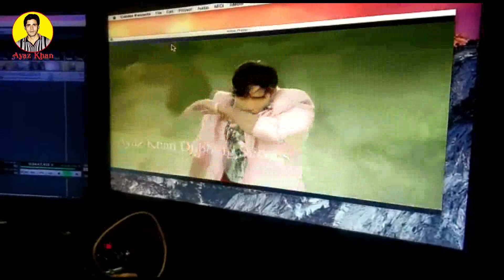AYAZ KHAN OFFICIAL अयाज़ की शूटिंग मोहे रंग दे अपने प्यार के रंग में सजना AYAZ KHAN OFFICIAL Vedio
यह भोजपुरी के सुपरस्टार Ayaz khan का Official YouTube Channel है , इस चैनल को सब्सक्राइब और शेयर करे | इसपे आप लोग को  Ayaz khan का Bhojpuri Film Making Video, Dance ,Interview और भी बहुत कुछ अयाज़ खान के बारे में जानने को मिलेगा !